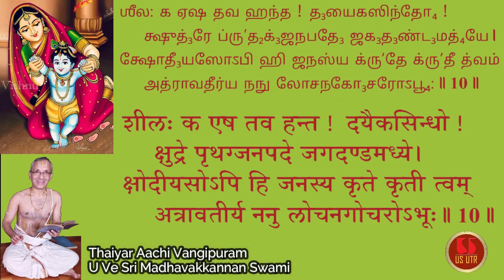Swami Koorathaazhwaan | Panchasthavam | Atimaanushasthavam | Slokams 9-10 | U Ve Sri Madhavakkannan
Swami Koorathaazhwaan | Panchasthavam | Atimaanushasthavam | Slokams 9-10 | Thaiyar Aachi Vangipurm U Ve Sri Madhavakkannan Swami